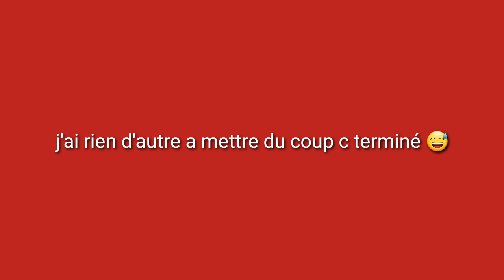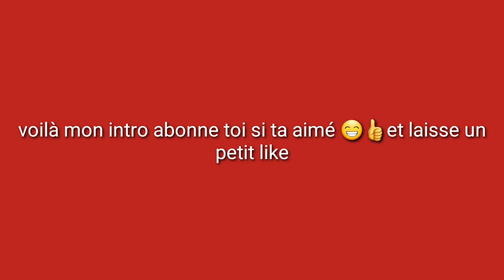Voici ma nouvelle intro les gens bien sûr je l'améliorait 😁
Salut les gars et les filles aussi 😁 j'espère que vous allez bien alors la je vous est préparé une intro que je prépare depuis 2 jours pourquoi deux jours par ce que j'ai pas trop le temps de la faire hien voilà tous simplement mais en touw cas n'hésitez pas a vous abonnés et a like sa me feras extrêmement plaisir (c sa que les youtubeur dise a chaque fois sa doit être casse couille ) non bien sûr je rigole mais dn tous cas j'espère que vous allez aimer mon intro bon visionnage 😁👍